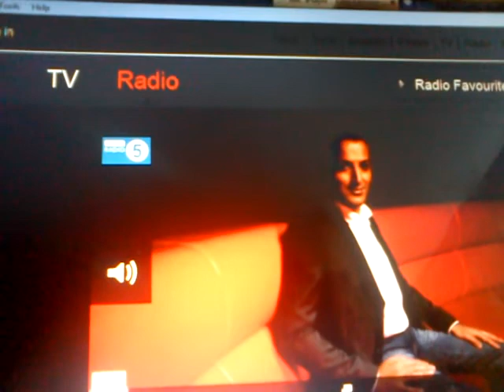Fuck democracy says merkel to Greece